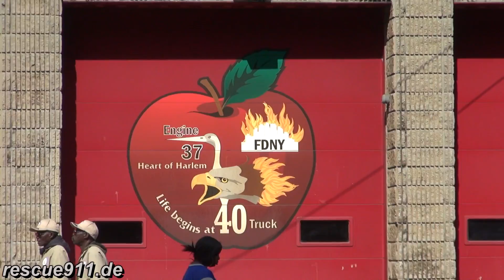FDNY - Engine 37 + Tiller Ladder 40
FDNY engine 37 and tiller ladder 40 responding both with their new rigs to a fire call in Harlem.

Löschfahrzeug 37 und Drehleiter 40 der Feuerwehr New York rücken mit ihren neuen Fahrzeugen aus zu einem Einsatz in Harlem.

by Dirk Steinhardt - Manhattan, New York City, State of New York, USA - 05.2015